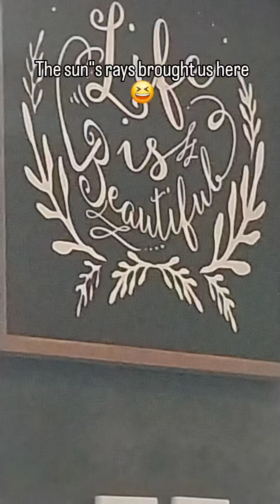It is mostly with your blood, GALA that I paint my pictures ika nga🤣🤣🤣